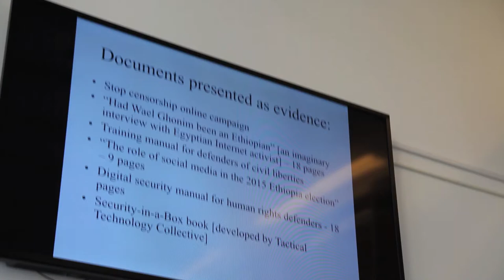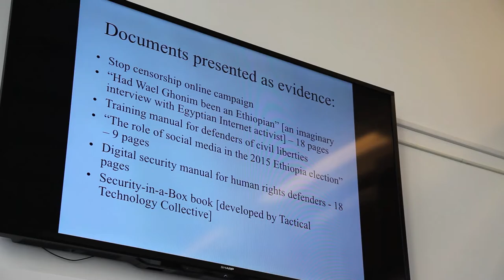Ellery Biddle: Blogging is not Terrorism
Berkman Fellow Ellery Biddle speaks about 'Blogging is not Terrorism' at Berkman's Festival of Ideas, 2014.